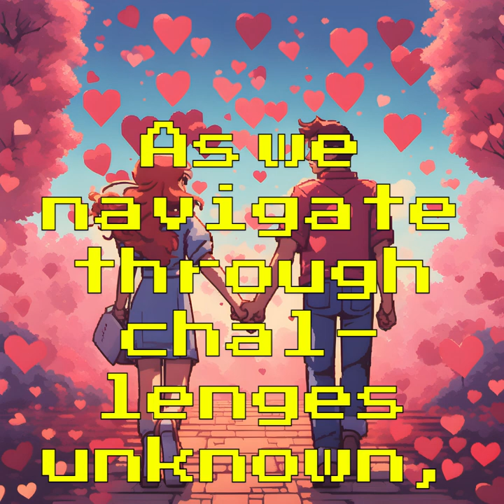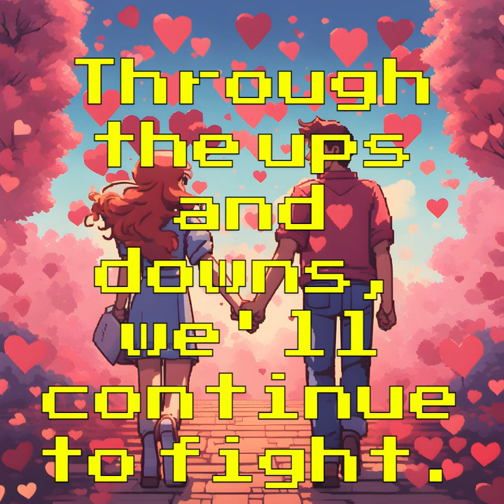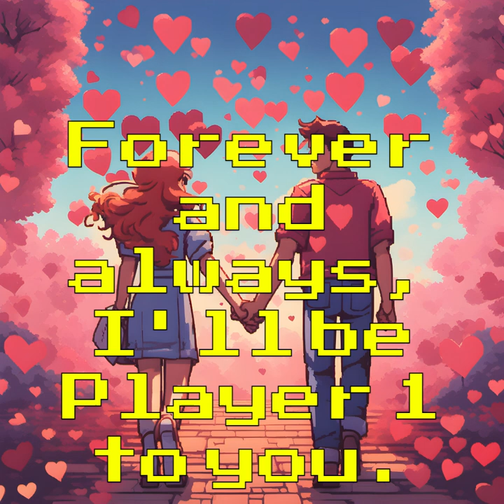Be My Player 2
A video game-inspired love song.

Lyrics: ChatGPT
Image: SDXL